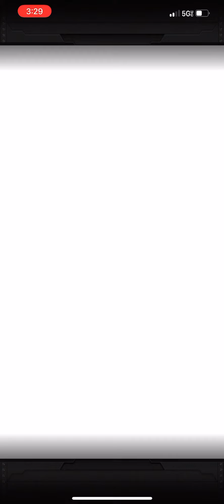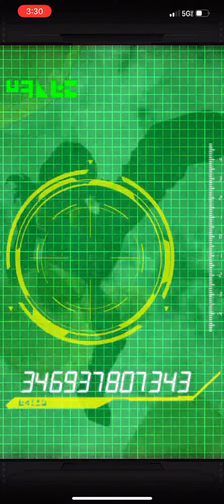Quick Summons Video: LR pull?!?